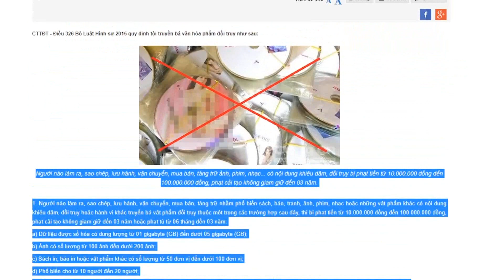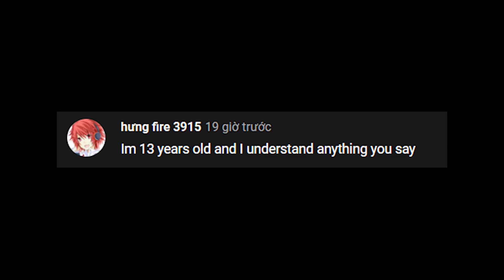A CN luôn đúng (Reup)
Không thích mô tả thì sao?